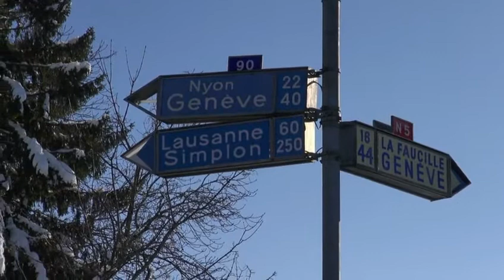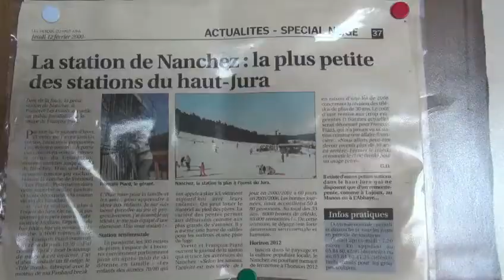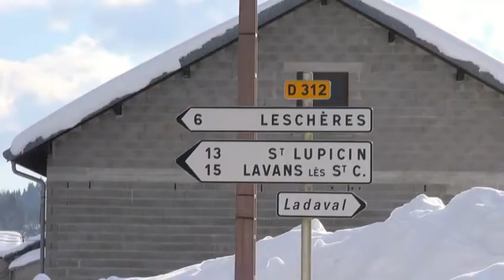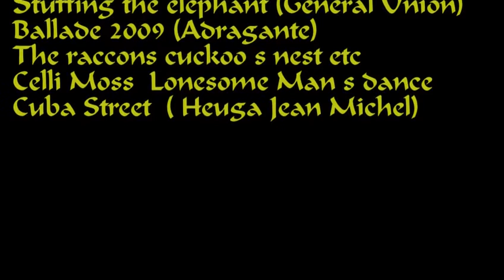Prénovel sous la neige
Prénovel dans le Jura avec beaucoup de neige